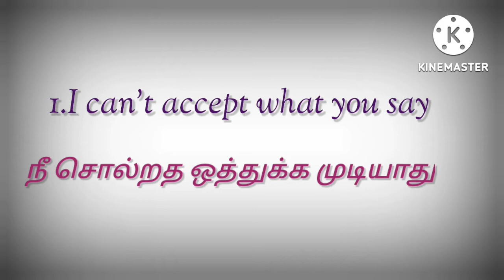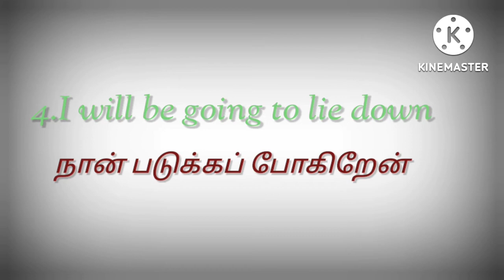daily spoken sentences in english /english through tamil